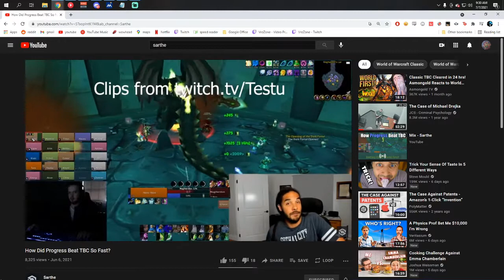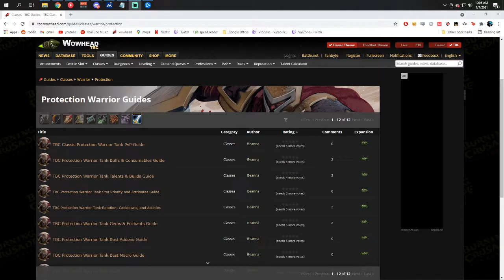What was TBC Classic like in the first month?